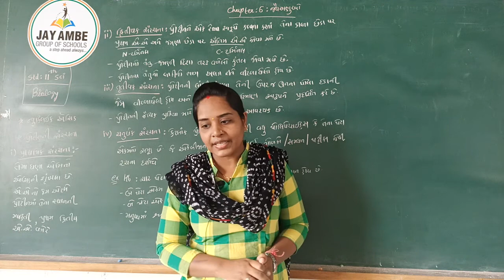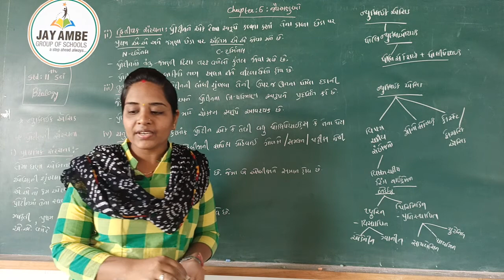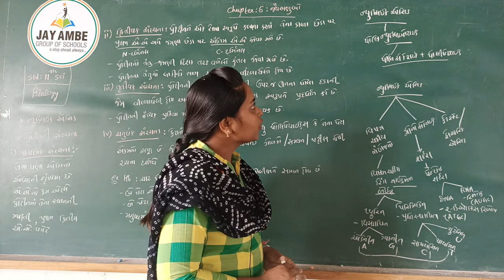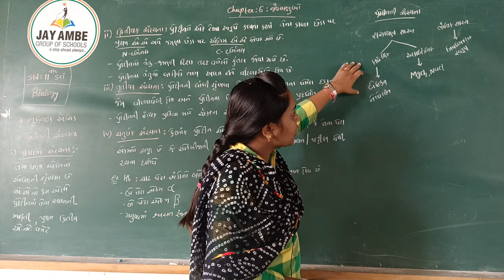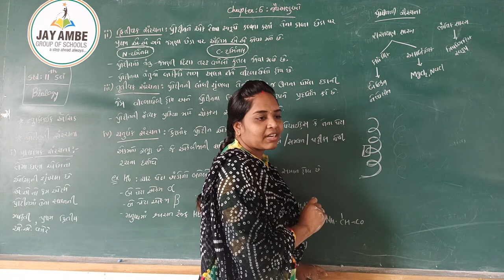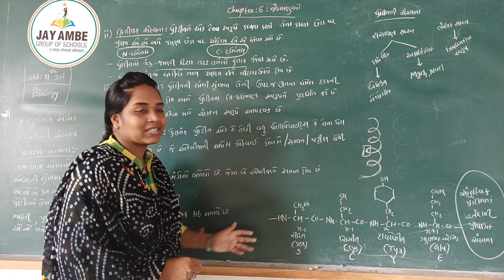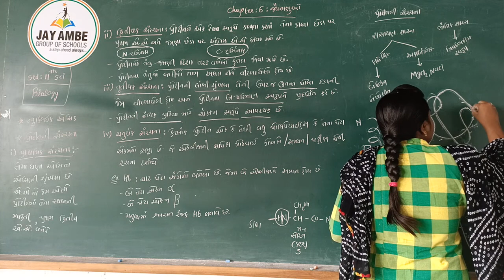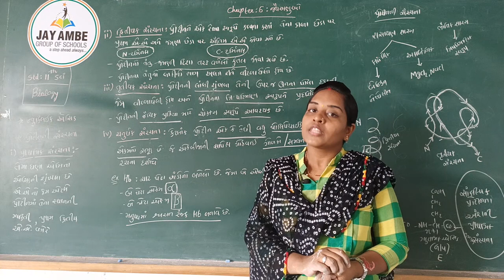STD-11 (GM) BIOLOGY CH-9 VIDEO-5